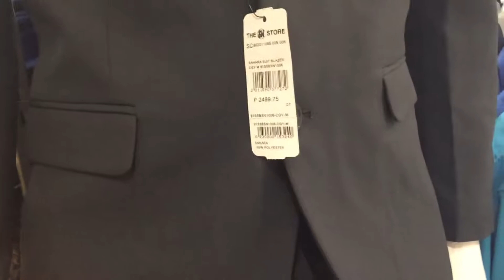LOOKING AND BUYING GRADUATION WEAR #23